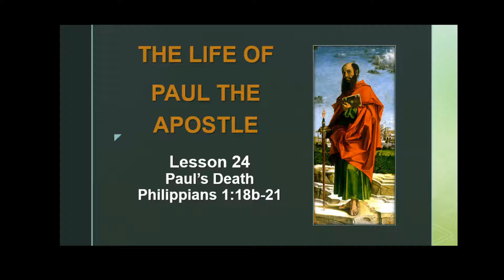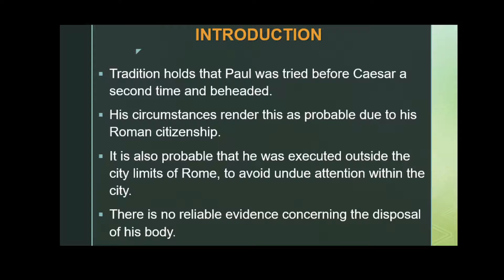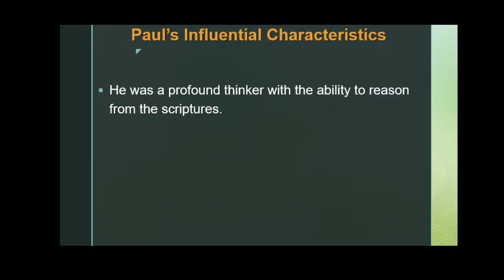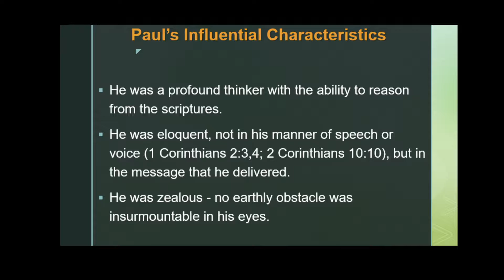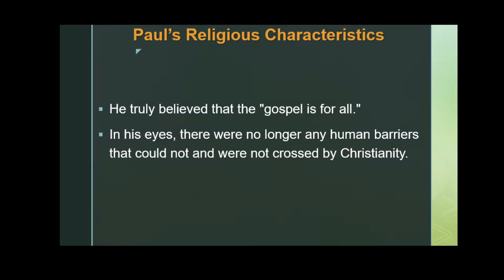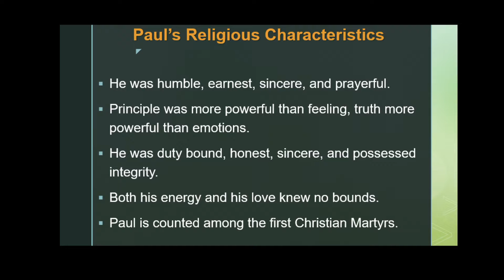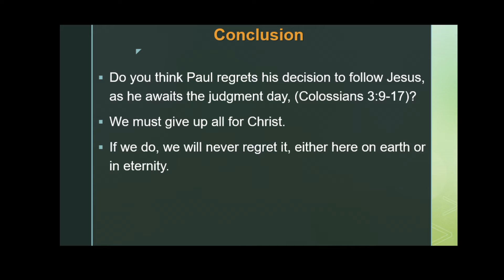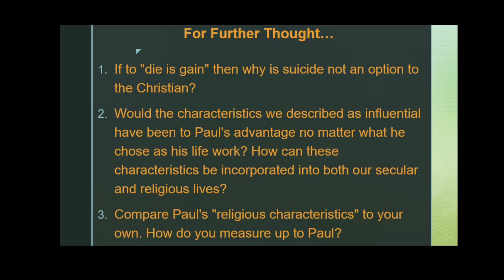The Life of Paul the Apostle: Lesson 24 - Paul's Death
Philippians 1:18b-21
For further study:
Jimmy Tuten Jr., From Tarsus to Rome With Paul. (pub. date unknown)
F. F. Bruce, Paul, Apostle of the Heart Set Free, 1977.
Albert Barnes, The Life of the Apostle Paul, 1869 (reprinted 1996).
Manfred T. Brauch, Hard Sayings of Paul, 1989